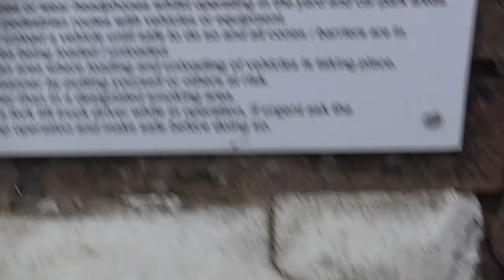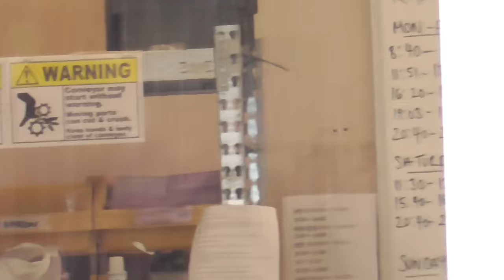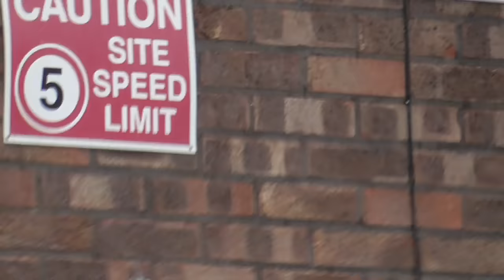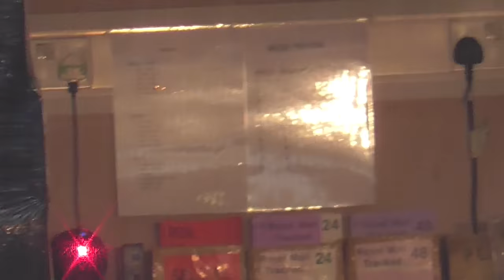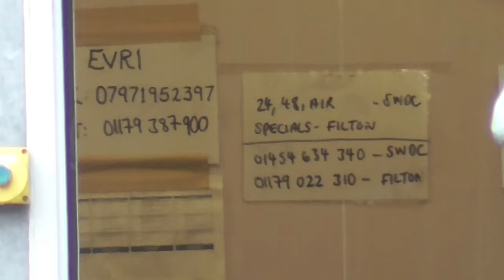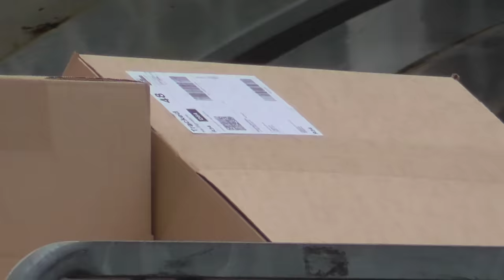Love Honey is NONE of Your Business 😒🪀😜🐇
Love Honey warehouse in Bath - 100 Locksbrook Rd, Bath BA1 3EN
Staff make demands and say its illegal to film. Then a lorry comes in leaking diesel and the driver is a very rude man.